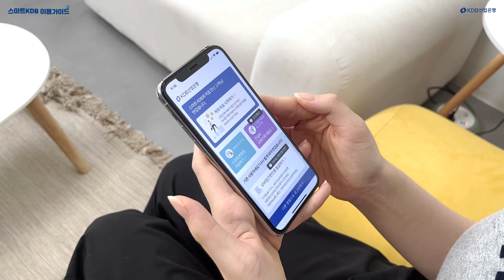홍파스와 알아보는 스마트KDB 이용가이드🧐 | [홍파스 6기 직접 제작 콘텐츠]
KDB산업은행의 금융 어플 스마트KDB의 이용 방법!
홍파스가 쉽게 알려드릴게요 🙂

스마트KDB만의 장점과
이용 꿀팁까지 얻어가세요!

출연 : 권연진, 김민서
편집 : 권연진, 김민서

*본 콘텐츠는 KDB산업은행 홍보 파트너스 6기가 직접 제작한 콘텐츠입니다.

 / 쟈니클래스

아이콘 출처 : freepik